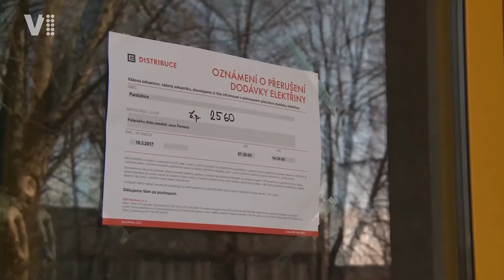Pardubický zpravodaj 9/2017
Na demolici bytového domu u přednádraží jsou různé názory / Zastupitelé neodhlasovali prodej Ideonu / Spalovna v Rybitví by neměla být nadregionální / 26 startovacích bytů má nové nájemníky